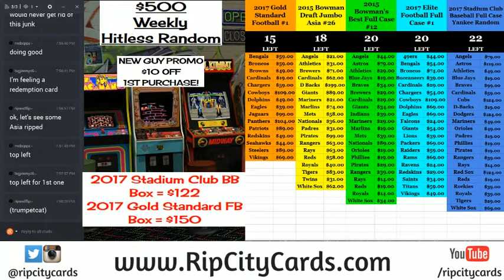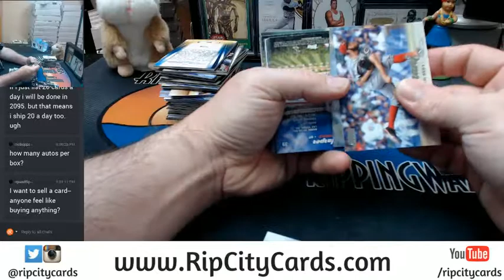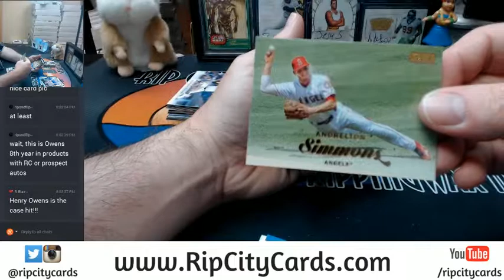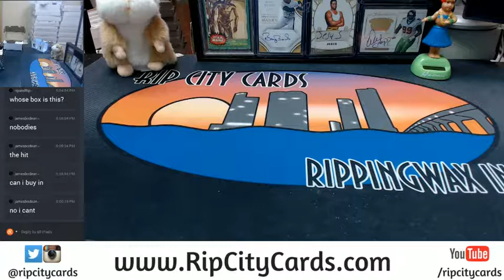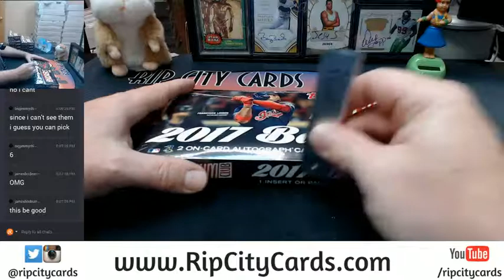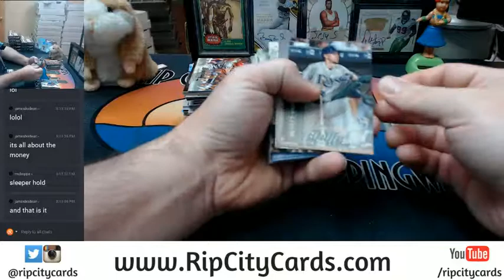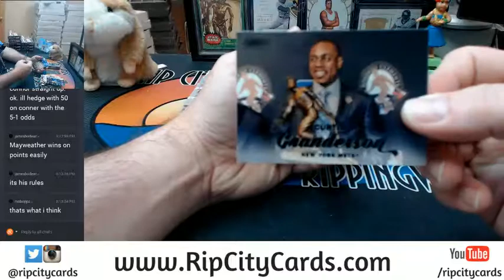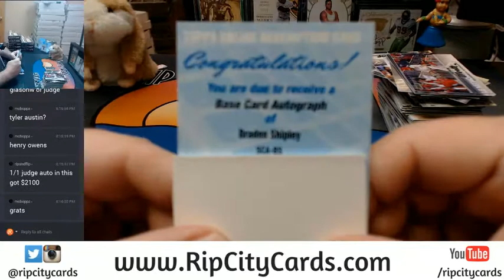2017 Topps Stadium Club Baseball Personal Box #7+8 07122017